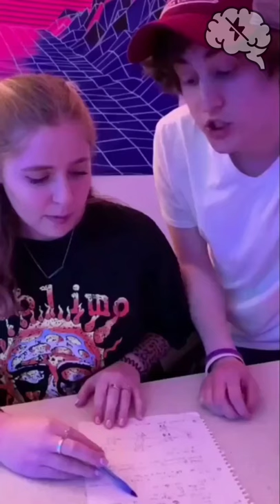Nice Lady pays for the pizza in a different way ;)